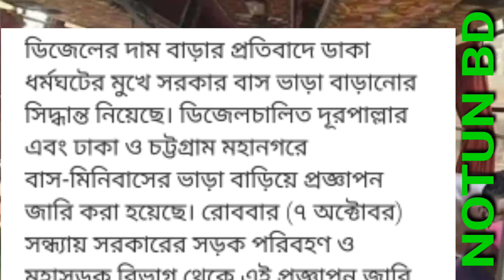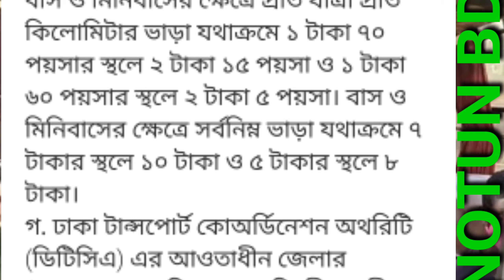বাসে কত টাকা ভাড়া দিবেন জেনে নিন || গণপরিবহন না বাস চলাচলের আজকের নতুন বাংলা খবর